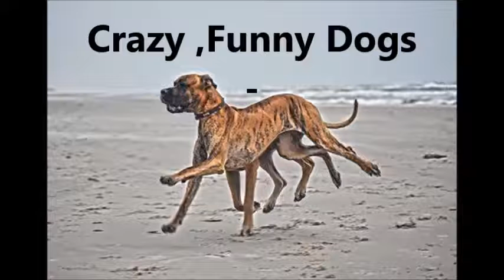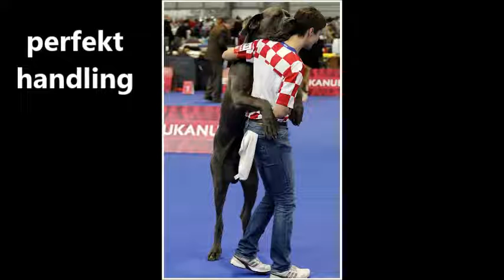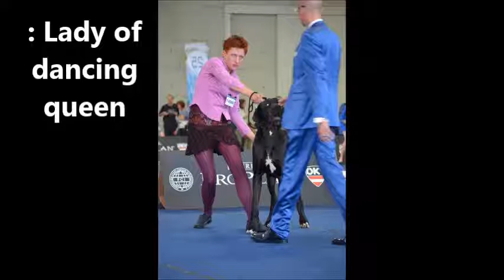Crazy ,Funny Dogs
Die besten Handler der Welt (Hundevorführer